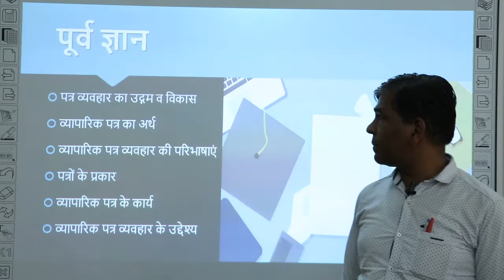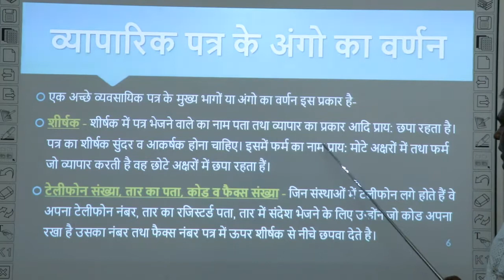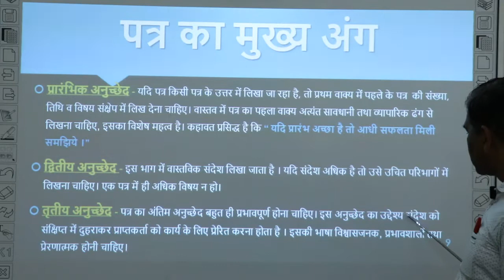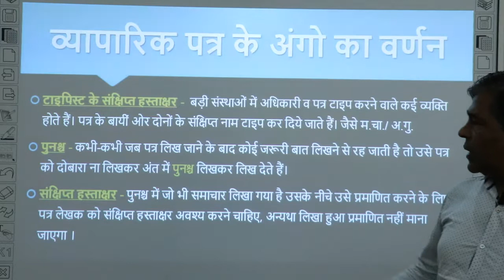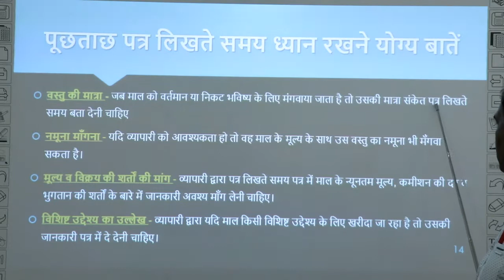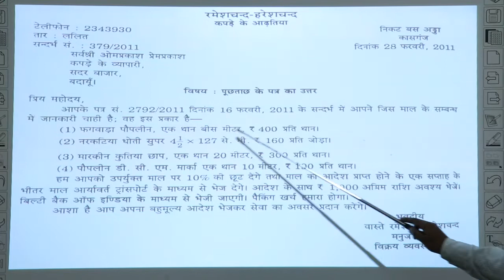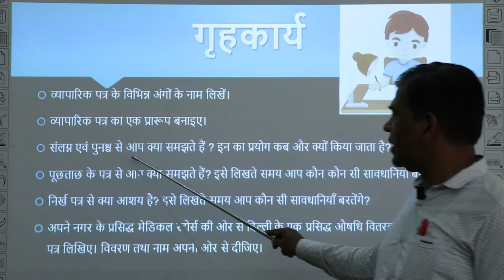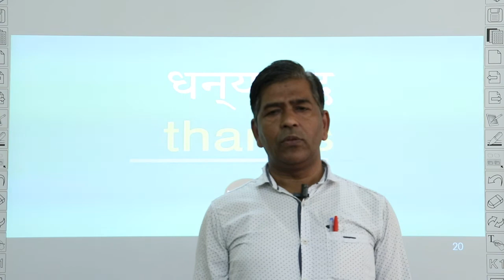Class 12 Commerce व्यापारिक पत्र के विभिन्न अंग पूछताछ के पत्र, निर्ख के पत्र Dr. Pankaj Kumar Jain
District Co-ordinator Ambrish Kumar 'Shastri'